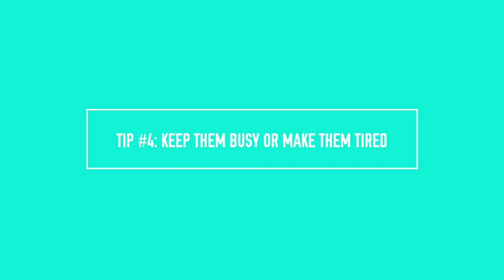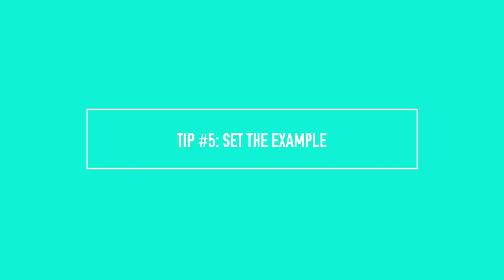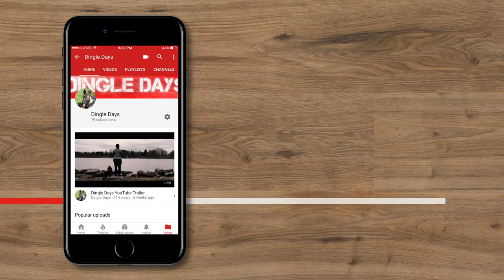How to Keep Your Dog Calm on the 4th of July - 5 Pro Tips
In this video I discuss a few tips on how to keep your dog calm on the 4th of July. Independence day can be a real stressor for your dogs to try and keep calm. The key to a successful and uneventful day is to prepare yourself in advance - mainly, by being calm yourself.

Disney's Dog Food
Disney's first frisbee
Disney's first grooming brush

Create cool designs with millions of photos, icons, and illustrations with Canva

Track Title: Coast Rider
Artist Name(s): BRASKO
Writer Name: Benjamin Caleb Johnson
Publisher Name: A SOUNDSTRIPE PRODUCTION

Track Title: Outside
Artist Name(s): AlterEgo
Writer Name: Amit Nagra
Publisher Name: BOSS SOUNDSTRIPE PRODUCTIONS

Video by
Suzy Hazelwood from Pexels
Videogrammer from Pexels
Video by Louai Munajim from Pexels
*like button by ProSymbols from the Noun Project
*notification by Landan Lloyd from the Noun Project

QUESTION — Have a question about dog obedience, pet photography tips & tricks, AKC competitions or Anything Else? Post in the comments section of this video!